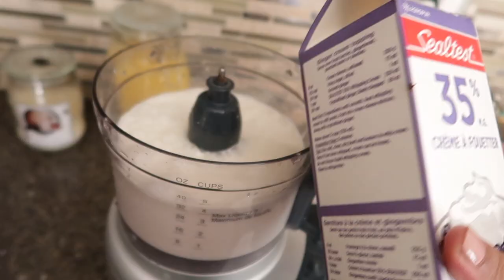PASSED OUT PRANK ON OUR 6 YEAR OLD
sharing a day life vlog with you guys ..
PASSED OUT PRANK ON Our 6 years old son.

SIMOR SINGH

1. How old is Himmat?

2.  Hubby’s Profession?

3. Where am I from?

4. Where am I from Punjab?

5. Where am I working?

7. Our Religions

LOVE ...